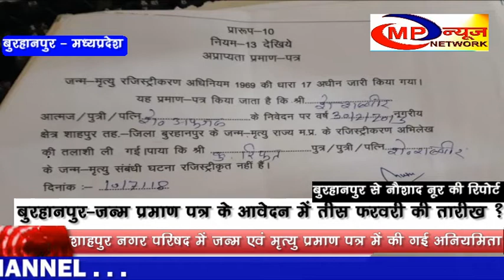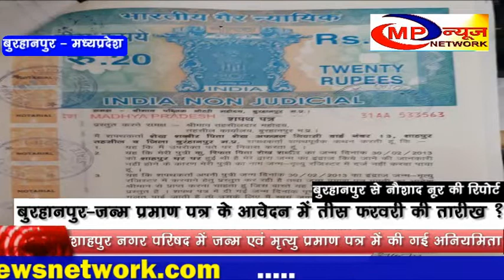बुरहानपुर - जन्म प्रमाण पत्र के आवेदन में तीस फ़रवरी की तारीख़ ? MP NEWS NETWORK BURHANPUR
मध्यप्रदेश के बुरहानपुर जिले की शाहपुर नगर परिषद में जन्म एवं मृत्यु प्रमाण पत्र में की गई अनियमिता किसी भी प्रकार से गले नही उतर रही है नगर परिषद के कर्मचारी द्वारा किस तरह से तीस फ़रवरी की तारीख़ में जन्म प्रमाण पत्र के आवेदन स्वीकारे जा रहे जिसे देखकर आप सभी को आश्चर्य होंगा जब इस बारे में शाहपुर नगर परिषद के cmo के बयान लिए गए तो उनका जवाब भी गैर जिम्मेदाराना रहा उनका कहना पड़ता है की छोटे मोटे कार्यो के दस्तावेज हम बिना देखें ही साईन कर लेते है आप भी इसे इतनी गम्भीरता से नही ले । मामला यही नही रुकता आवेदनकर्ता शेख शब्बीर ने बताया की उनके द्वारा शाहपुर के एक वकील को जन्मप्रमाण पत्र का आवेदन तैयार करने को कहा था तो वकील साहब ने भी इस फर्जी कार्य मे अपनी संलिप्तता दिखाते हुए तीस फरवरी को बच्ची का जन्म होना बताते हुए स्टैम्प पेपर पर नोटरी करवा दिए जबकि नियमानुसार नोटरी के वक्त आवेदन कर्ता नोटरी वकील के सामने खड़ा होना जरूरी है  अब इसे हम फर्जी तरीके से दस्तावेज तैयार करना कहे या त्रुटिवश कार्य होना यह समझ से परे है ।